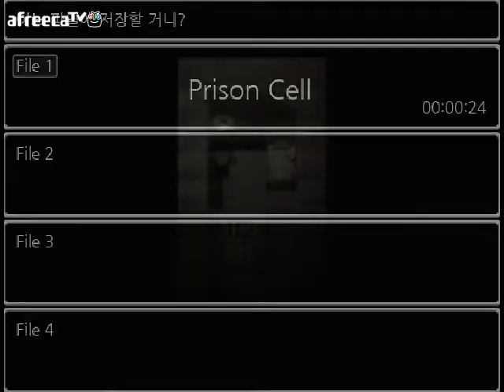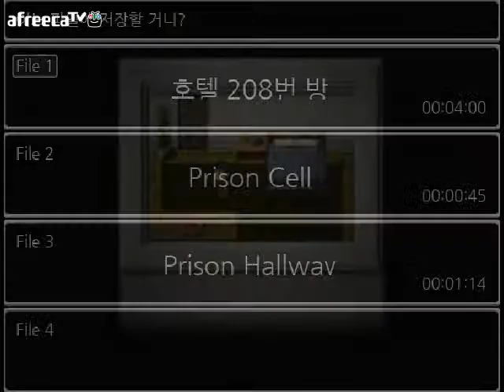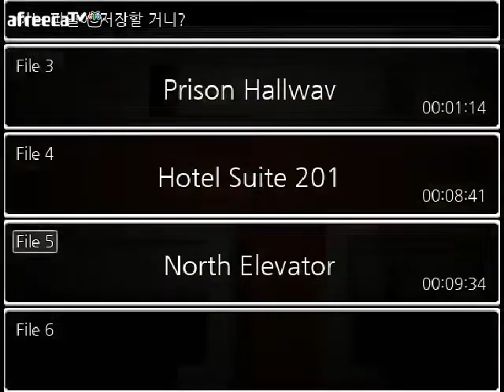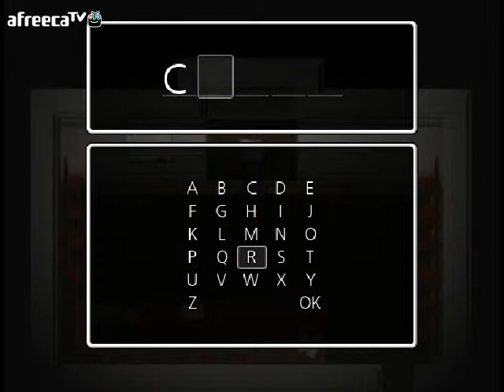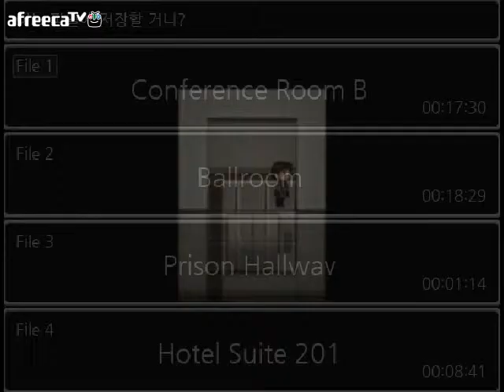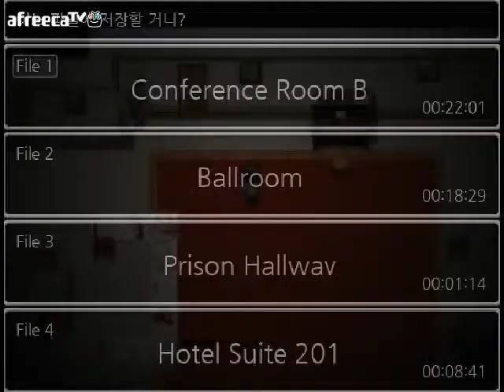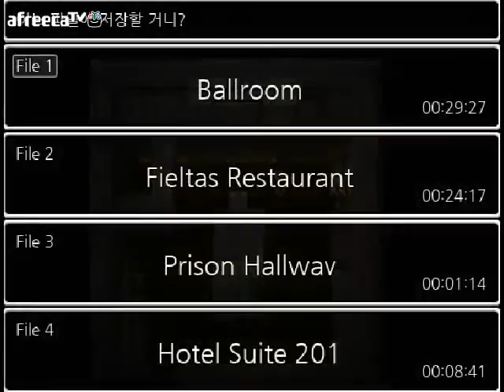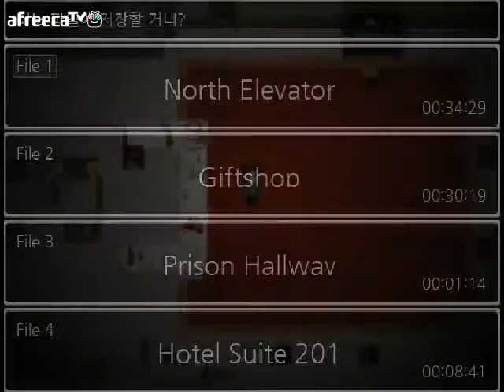[달콤] 나이트메어(Nightmare) - 1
131010 / 달콤의 나이트메어(Nightmare) 1화 영상!

원작자 : Bayard Zylos
한글화 : hgdear